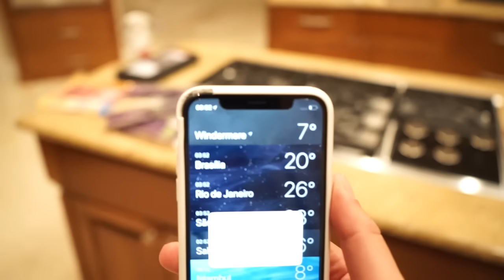HAMBÚRGUER AMERICANO NA MADRUGADA ‹ MayconLorenz ›